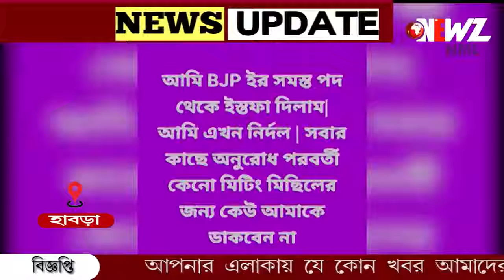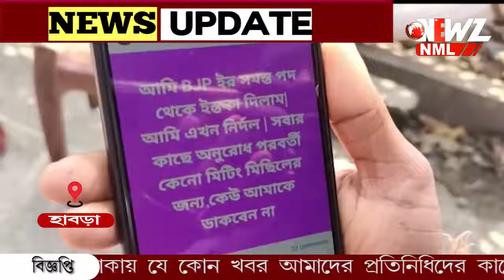প্রার্থী হতে না পেরে সোশ্যাল মিডিয়াতে ক্ষোভ প্রকাশ বিজেপি নেতার।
ভোটের মুখে বিজেপির অন্তর্কলহ হাবড়াতে । প্রার্থী হতে না পেরে সোশ্যাল মিডিয়াতে দলের বিরুদ্ধে ক্ষোভ প্রকাশ বিজেপি নেতার। নির্দলে  দাঁড়ানোর ইঙ্গিত।